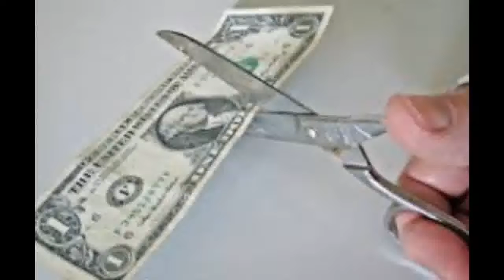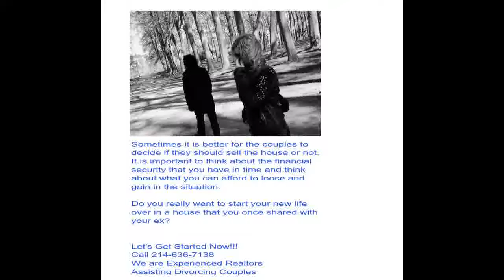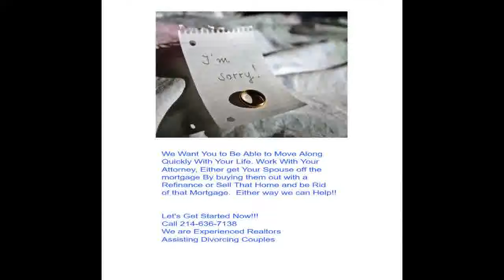3 Myths of home sales during divorce Finally Shattered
3 Myths of home sales during divorce Finally Shattered
can i be forced to sell my house in a divorce
what to do with your house in a divorce